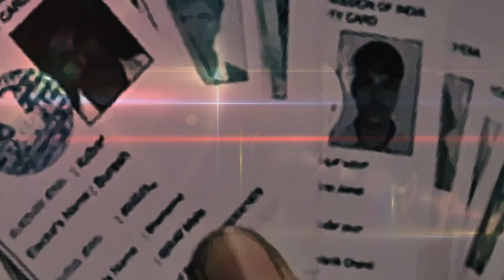मोदी के कार्यों की जनता मुक्तकंठ से कर रही प्रशंसा, नवीन जिंदल को मिल रहा जनसमर्थन...